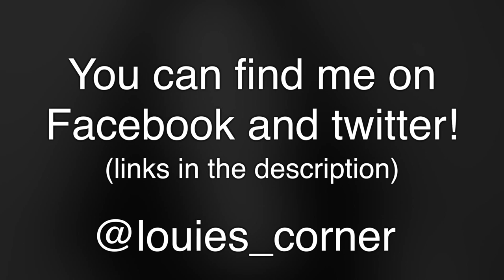Leopard Halloween Makeup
And now I have Instagram! So follow me there too! :P

Makeup Used:

Color Palettes: Generic Halloween makeup packs at any store (I got mine on Amazon)
     **Used colors: Yellow, Brown, Red, Orange, White, Black

Makeup Sponges

Q-tips

Brushes:

Ben Nye FB-5 & FB-2

Eyeliner and leopard spots: Black Coffee Eyeliner Pencil - Lancome